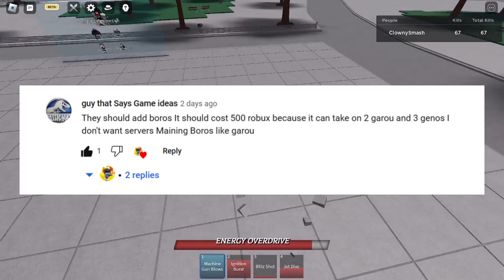Will they add BOROS to Saitama Battlegrounds? (Theory and Explanation)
Today I explain if Boros from One punch man will be added as a character to Saitama battlegrounds :D

roblox brookhaven,
roblox blox fruit,
roblox bloxburg,
zo samurai tutorial,
zo samurai guide,
how to be pro zo samurai,
cara jadi pro di zo samurai,
build a b roblox edit,
o.b roblox,
roblox code,
roblox channel,
roblox sigma,
roblox sigma male,
giga chad roblox,
roblox simps,
roblox e girl,

roblox car,
roblox car dealership tycoon,
roblox creepypasta,
roblox cart ride funny moments,
roblox cringe,
c roblox adopt me,
c roblox song,
c roblox face id,
roblox down,
roblox drama,
roblox dance,
roblox down live,
d roblox douglas,
night d roblox,
initial d roblox id,
roblox edit,
roblox event,
roblox escape,
roblox error,
roblox evolution,
roblox escape running head,
roblox escape siren cops prison,
roblox fnf,
roblox funky friday,
roblox free,
roblox free robux,
roblox funny,
roblox fish game,
f roblox decal,
f. roblox yba,
southwest fl roblox,
roblox gamer song,
roblox games,
roblox gamer,
roblox gameplay,
roblox gamer song tiktok,
roblox guest,
roblox games to play when your bored,
roblox granny,
roblox heat,
roblox horror,
roblox horror game,
roblox hack,
roblox hantu,
roblox hacker,
roblox how to get free robux,
roblox heat 13+,
with my h roblox id,
jack h's roblox channel,
d&h roblox style,
roblox is down,
roblox id,
roblox indonesia,
roblox islands,
roblox is broken,
i roblox brookhaven,
i roblox roblox,
is roblox down,
is roblox back up,
is roblox shutting down,
roblox jailbreak,
roblox judy,
roblox jojo,
roblox jojo games,
roblox janet and kate,
roblox jumpscare,
roblox jojo crusaders heaven,
roblox jtoh november monthly challenges,
bang j roblox,
bang j roblox the mimic,
my pb&j roblox,
scp 006 j roblox,
boss b roblox,
leah roblox,
roblox king legacy,
roblox kat,
roblox ksi,
roblox keyboard asmr,
roblox kaiju universe,
roblox kiss in brookhaven,
roblox king legacy codes,
roblox ksi event,
k robloxplayer.exe,
saiki k roblox outfit,
a-o-k roblox id,
grace k roblox,
kim k roblox,
roblox live,
roblox livetopia,
roblox love,
roblox life,
roblox lebuhraya,
roblox loomian legacy,
roblox music,
roblox meme,
roblox mm2,
roblox movie,
roblox mod menu,
roblox mimic,
one punch man roblox,
roblox at 3am,
c*m roblox id,
hasne me roblox,
roblox zo floatyzone,
floatyzone,
nessuk,
george m roblox,
roblox fivem,
h and m roblox,
roblox noob,
roblox new,
roblox new event,
roblox naruto,
roblox npcs are becoming smart all endings,
in roblox,
in roblox how to get free robux,
roblox obby,
roblox outfit ideas,
roblox outfits,
roblox oder,
roblox official,
roblox outfits for girls,
roblox outfit ideas for girls,
roblox outfit ideas boys,
roblox piggy,
roblox poppy playtime,
roblox parkour,
roblox pet simulator,
roblox zo wip,
zo wip,
roblox ZOぞ,
ZOぞ,
zo wip funny moments,
roblox zo funny moment,
roblox zo codes,
roblox zo winter update,
roblox zo tanto,
roblox zo tanto gameplay,
tanto montage,
roblox zo tanto montage,
katanamontage,
katanatipsandtrickszowip,
roblox zo tips and tricks,
roblox zo guide,
roblox zo how to be a pro,
roblox zo tutorial,
roblox zo beginner guide,
roblox zo beginner tutorial,
roblox zo tutorial bagi pemula,
roblox zo cara jadi pro,
cara jadi pro di roblox zo wip,
roblox zo q spam,
roblox zo q spam tutorial,
roblox zo how to q spam,
roblox zo attack while running,
roblox zo fast unequip,
roblox zo handcam keyboard cam,
zo broken anims,
zo broken animation,
zo how to have broken animation,
zo broken animation tutorial,